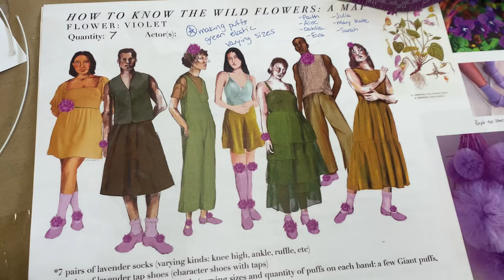How to Know the Wild Flowers: A Map, Bringing this Imaginative Celebration of Beauty to Life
A theatrical ritual of communal healing, this multi-disciplinary piece is inspired by the first field guide for flowers in America called How to Know the Wild Flowers by Mrs. William Starr Dana. (Frances Theodora Parsons) It was published in 1893, three years after the Russian flu pandemic of 1890 took the life of Frances’ husband. Her long walks in the woods cataloging wildflowers allowed Frances to heal her grief. Drawing from her life story, the rich poetic language of her guidebook, and contemporary stories and songs of nature, this is a buoyant, imaginative celebration of the beauty surrounding and sustaining us and a journey out of grief.

Co-created by Julie Marie Myatt and Jessica Thebus with members of the Northwestern community.

Costume Designer Josie Everett
Scenic Designer Wynn Lee